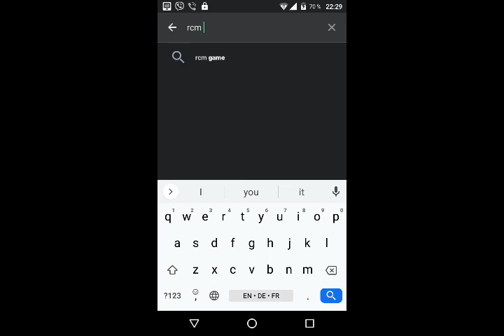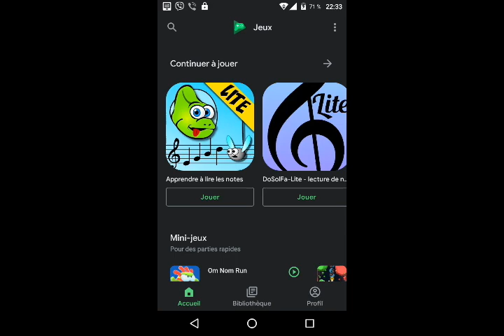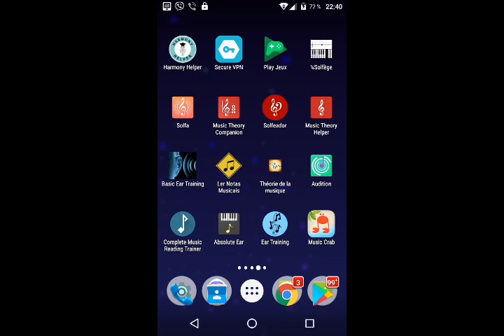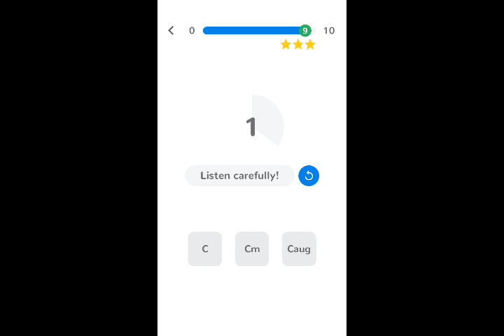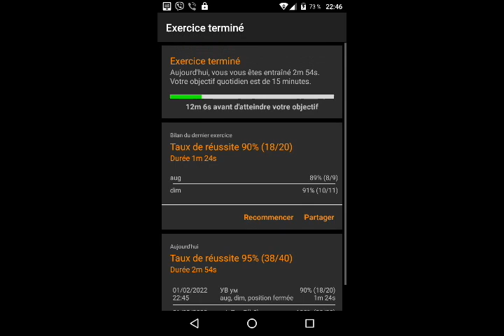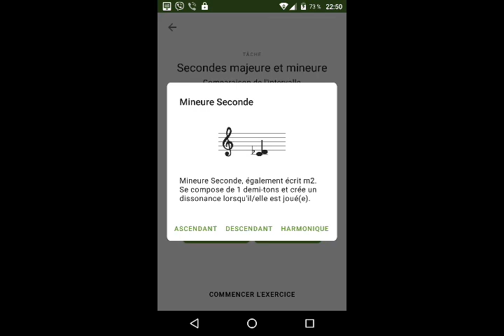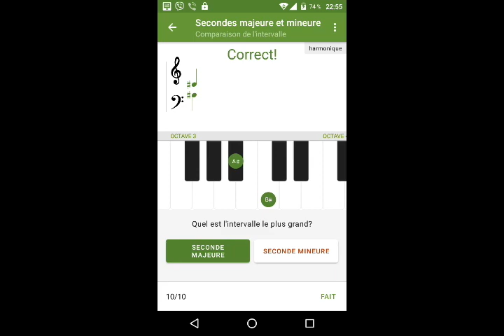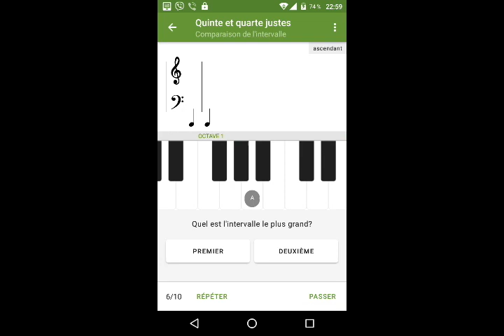Link03.

QIWI- GUBAEVEVGENIYMAR

GUBAEVEVGENIYMAR